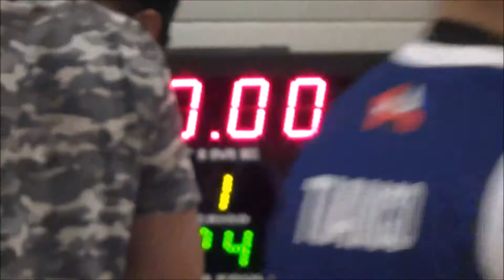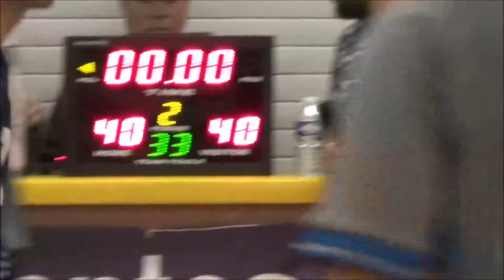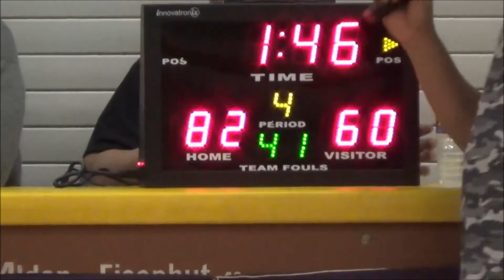Liga Sa Kanto - Batangas Blades vs TYB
Batangas Blades (86) - Kram Dlroah Agemo 34, Jojo Naguit Masanque 24, JoNas Bornilla Boras 12, Drew Andrew Escobar 6, Realito Aggabao 4, Gerard Manguerra 2, Rey Ercilla Gascon 2, Jamir Tan-Torres 2.

The Young Bloods (64) - Daniel Dayupay 33, Nathan 10, David Amores Tianco 9, Jun Patrick Padrigon 8, Dave Magno Manguerra 4